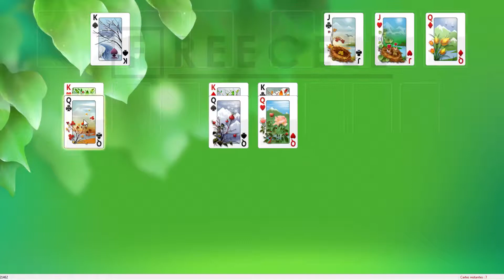Solution to freecell game #21462 in HD